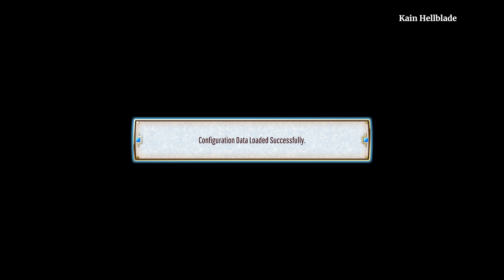Eiyuden Chronicle: Rising - Resident Quest - More Remnants in the Runebarrows